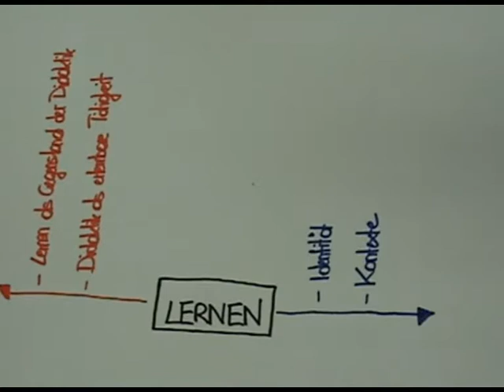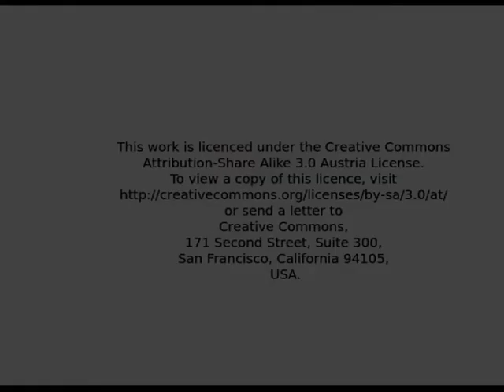Flechsig/Haller Bildung Orientierung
Der Lernbegriff bei Flechsig und Haller